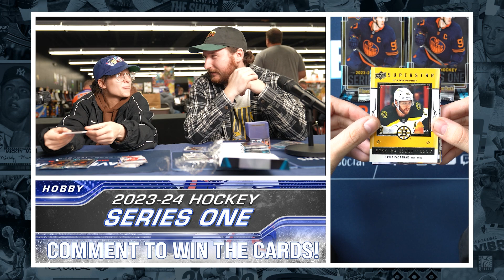23/24 Upper Deck Series 1 Hockey Hobby Unboxing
We opened the new 2023/24 Upper Deck Series 1 Hockey Hobby Box!
You could WIN all the contents of this box opening!
Click show more to see how to enter!

Dave and Adams, we're a large online trading card dealer that operates dacardworld.com Our channel features weekly Unboxing Giveaways!